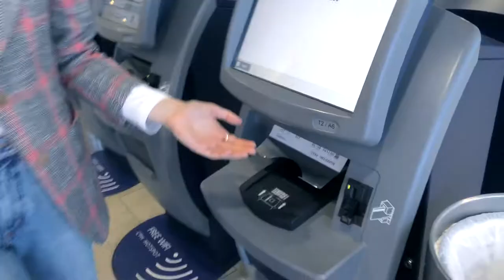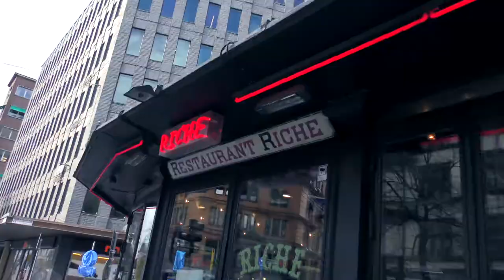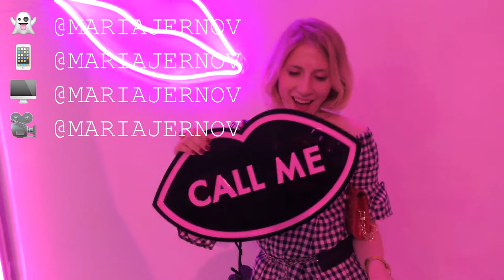VLOG 5 | YSL BEAUTY CLUB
Laura and I took a trip to Stockholm with YSL beauty! We had so much fun! Hope you like the video - info below